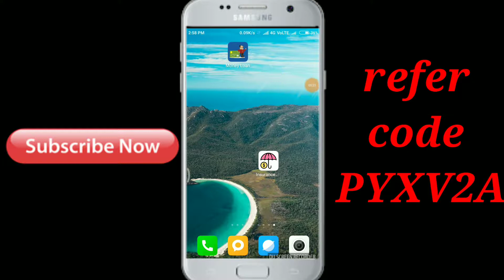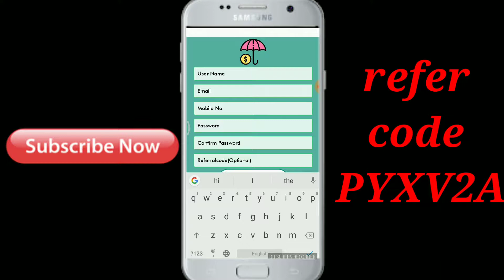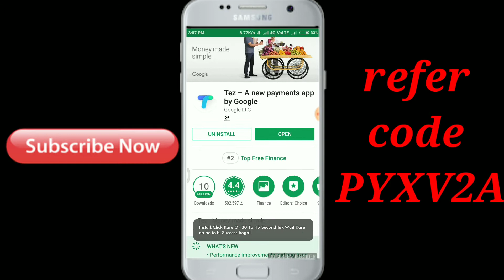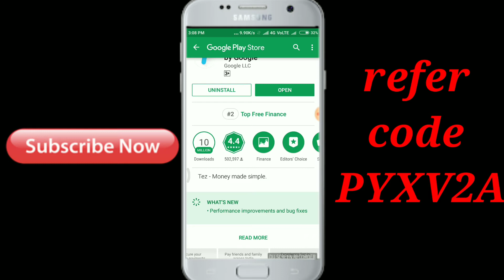Unlimited money on paytm with refer.on make money online.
Refer code -PYXV2A.

Hi friends aap is app se unlimited paise kama sakte hai. Sirf aapko Kuch task Pura Karna hai or jab aapko kisiko refer karoge to aapko daily paisa milna sharu ho jayaga.

Edit by Ajay jaypal Nilesh.